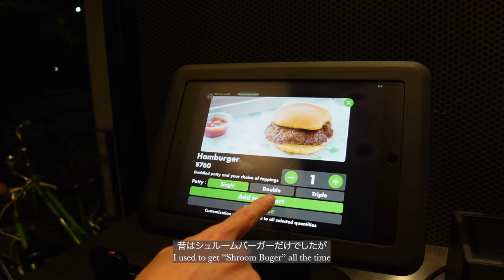cafe vlog ☕️ | international couple in Tokyo by motorcycle 🏍️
00:00 opening
00:28 shibuya
01:20 shibuya crossing by motorcycle
04:13 dinner
07:04 heading to a cafe
09:10 our favorite cafe in Tokyo